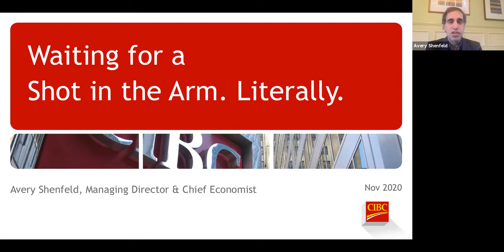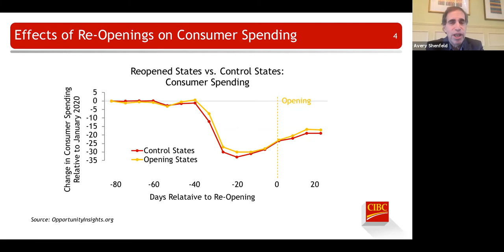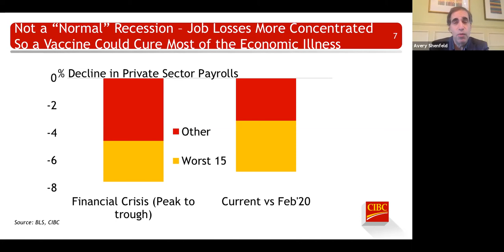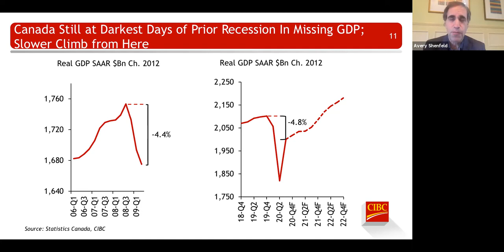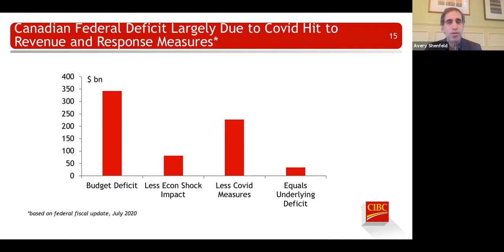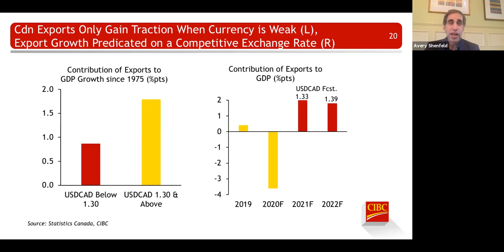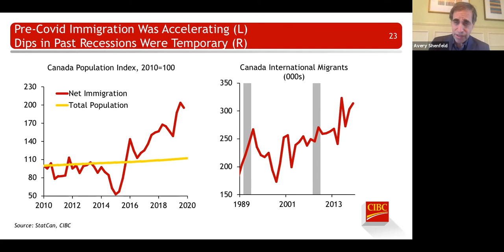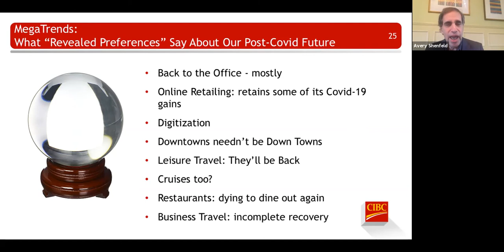Economic Megatrends for 2021 and Beyond!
Avery Shenfeld is one of Canada’s leading economists, known for his perceptive analysis and insight on economic development. He is a repeat winner of the Dow Jones Market Watch forecasting award and has received Bloomberg Markets awards for forecast accuracy on the U.S. and Canadian economies. He is consistently ranked as one of the top Canadian economists by institutional investors.

Introduction:
Linda Hartford, National Director, Trust Services for Indigenous Markets

Moderator:
Emilie de Rosenroll, CEO, South Island Prosperity Partnership

Speaker:
Avery Shenfeld, Chief Economist, CIBC Capital Markets

For more information about Rising Economy Week and to keep the conversation going please and follow the South Island Prosperity Partnership on Facebook, Twitter, Instagram and Linkedin!